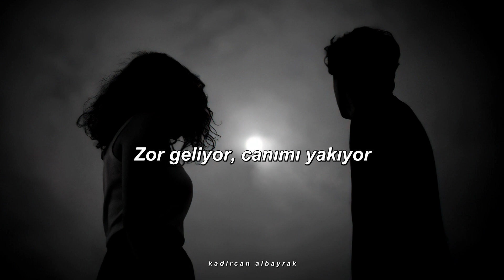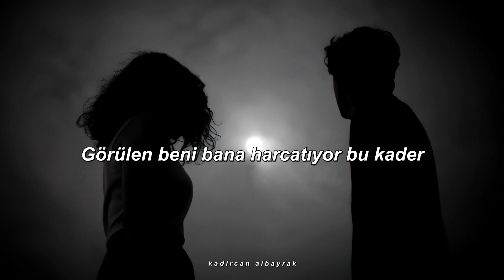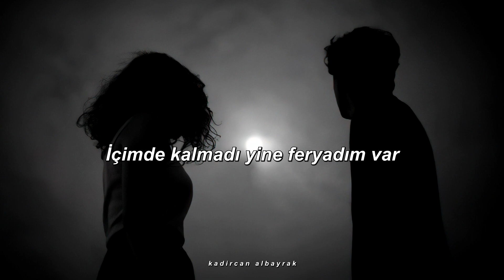Semicenk - Tanrım Reva Mı (Sözleri)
Şarkı Sözleri

Tanrım reva mı?
Görülen beni bana harcatıyor bu kader
İçimde kalmadı yine feryadım var
Nedir izahı? Hiç düşünemedim
Olurunu varsaydım, söylemedim
Gidenlerden gidemedim

Tanrım reva mı?
Olurunu varsaydım, söylemedim
Gidenlerden gidemedim

Zor geliyor canımı yakıyor
Beni her sözünde tekrar vuruyor
Hiçbir şeyde gözüm yok artık
Bu ara ruhum gerilim arttı

Değişen her niyette baydı sahte dostluğun artık
Kırıldı kalpler de önemi kalmadı
Verilen her sözün tadı bayattı
Yıllarım geçti artık umutlarım da ayazda kaldı

Tanrım reva mı?
Olurunu varsaydım, söylemedim
Gidenlerden gidemedim

Tanrım reva mı?
Olurunu varsaydım, söylemedim
Gidenlerden gidemedim